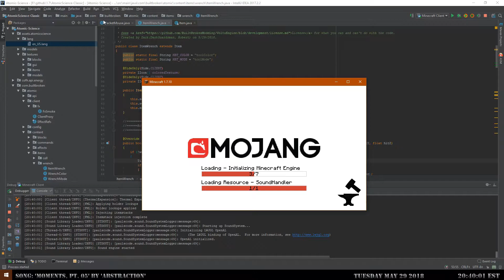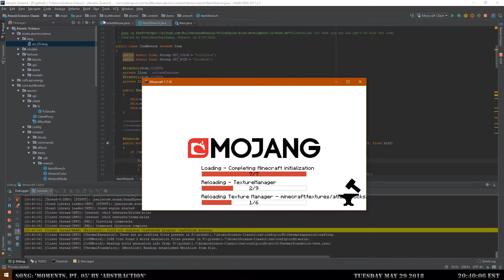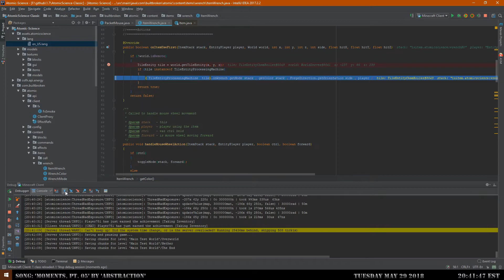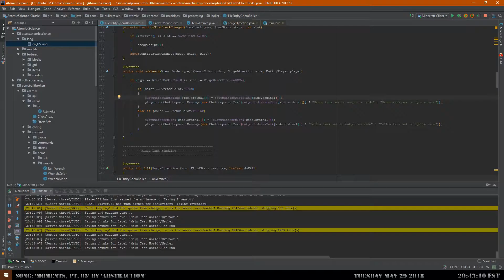Atomic Science - Wrench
Quick show of the atomic science wrench